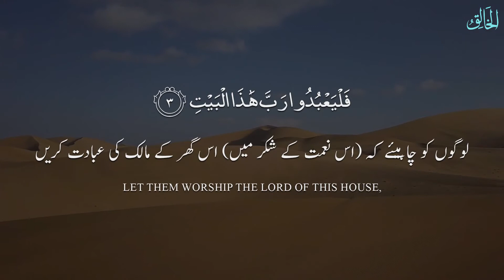SURAH QURAYSH | سورة قريش | The Quraish | Powerful Recitation | Mishary Al Afasy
Urdu Translation By FATEH MUHAMMAD JALANDHRY

4 verses • revealed at Meccan

»The surah that admonishes the first recipients of the Quran, the Meccan tribe of Quraysh, to give thanks to the One God alone who had long bequeathed to them, in their desert surroundings, abundant provision and security. It takes its name from , which mentions the Quraysh, the tribe to which the Prophet Muḥammad belonged.«

The surah is also known as: Koraish, The Quraish, The Quraish (Custodians of the Ka’ba), The Tribe of Quraysh.